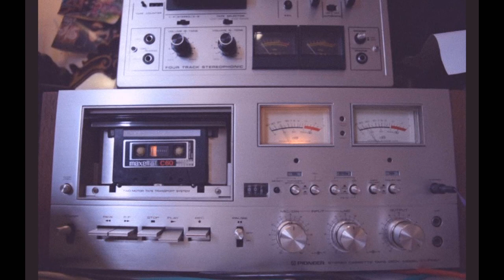Manny Cassette Mixtape [2016 Lofi Beats]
00:10 - Running x manny
02:06 - mh3
03:46 - 80s
05:25 - Light
07:20 - Stormy
09:11 - Tidal Wave (x Kumo)
11:00 - Bandito
12:42 - Floss (x 90sFlav)
14:25 - Gone
16:08 - Reflect (x Kumo)
17:58 - Hindikush
19:52 - mh2
21:50 - Indika
23:42 - Last dance
25:34 - TIs
27:35 - night
29:13 - Spaceride